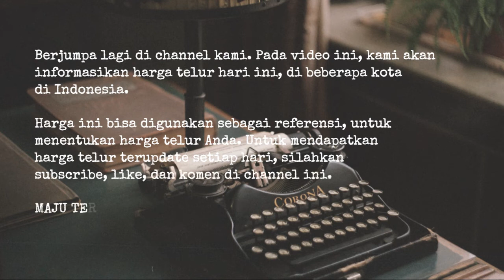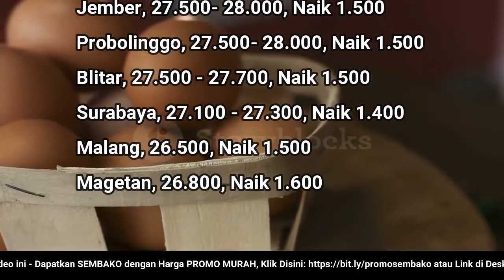🔴 UPDATE: Harga Telur Ayam Ras Hari Ini, Jumat 12 Agustus 2022